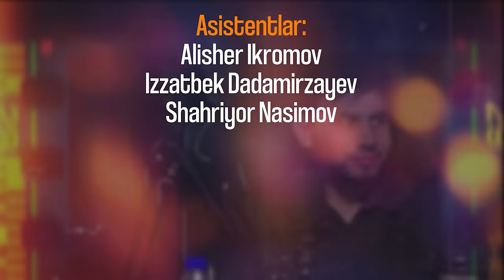IELTS 9.0 orzu edi... | Edu Podcast 7-son Bekzod Mirakhmedov & Mukhammadali Sodikov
Edu Podcast 7-sonida IELTS 9.0 ni qo'lga kiritgan birinchi O'zbekistonliklar bilan suhbatlashdik!

🎙 Mehmonimiz:
• Bekzod Mirakhmedov (Founder of IELTS Zone)
• Mukhammadali Sodikov (Co-founder of AD ASTRA School)

‼️IELTS 9.0 olish uchun nimalardan kechish kerak ekanini bu podcastda bilib olasiz. Bu videoni yaqinlaringizga ham yuborib qo'ying!

Edu-Action Exams Centre